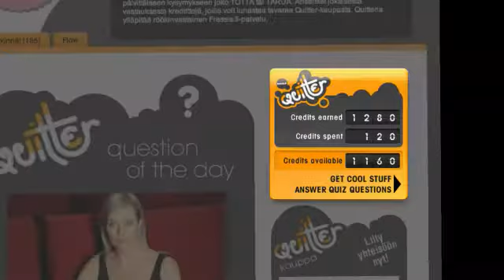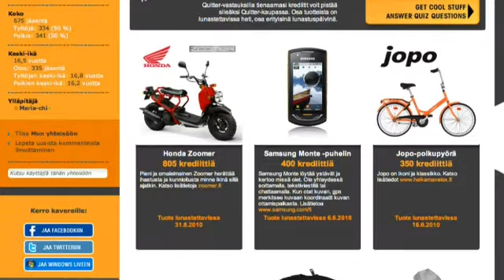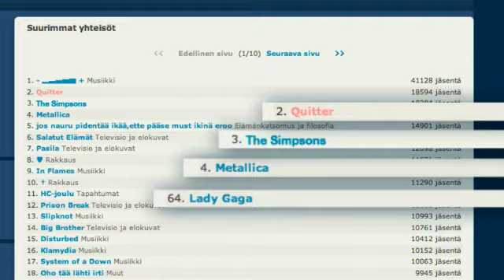Making of Quitter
The Cancer Society of Finland created an anti-smoking social media campaign for young people in 2010.